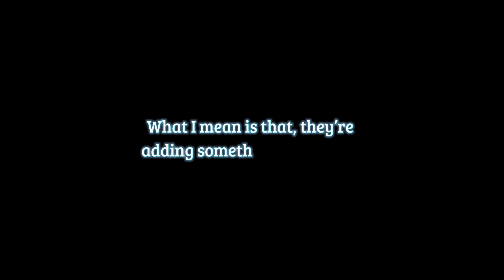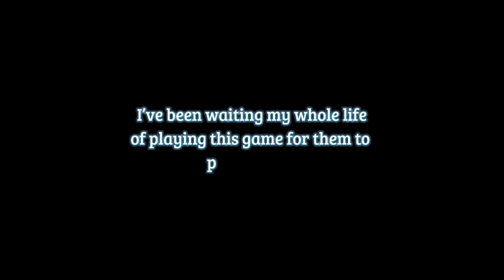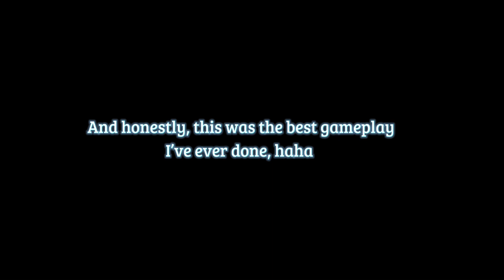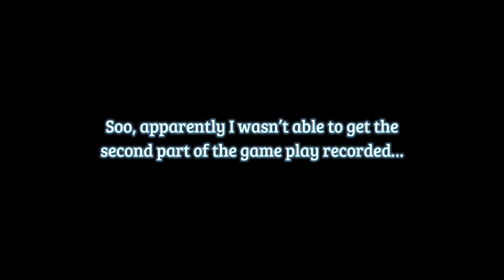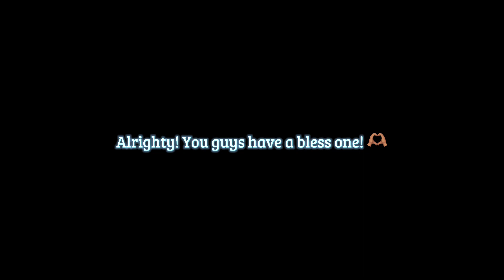Murder Vs Sheriff Update News | Adding Skins? 😮 | Regular Gameplay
Ayooo! I’m back with another videoo! New updates and new things are coming and I am so excited! I hope you are and also excited with this brand new video! Enjoy today’s video and you guys have a bless one! 🫶🏽

*In case you guys want to follow my roblox account, look for “Papí”, lol